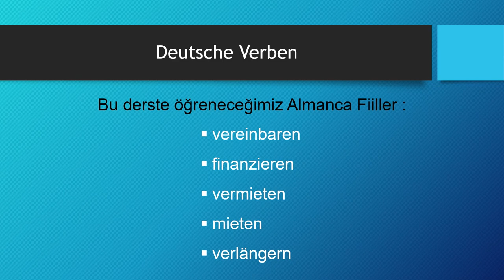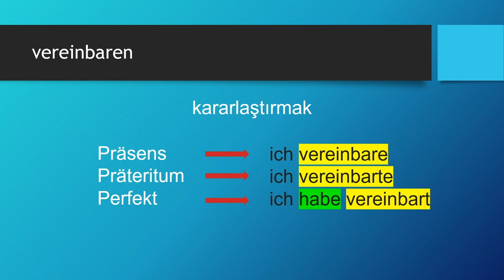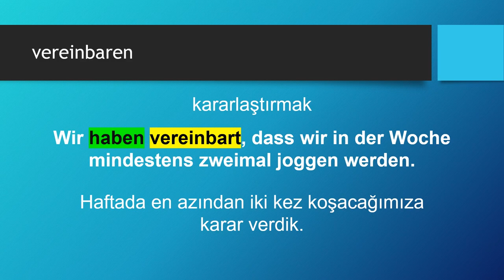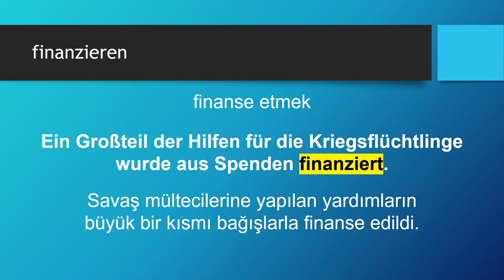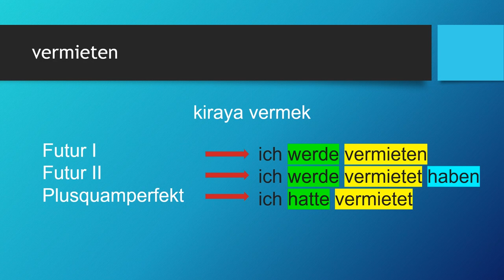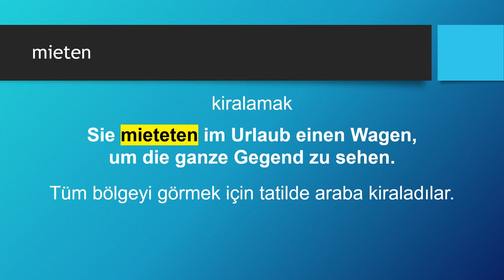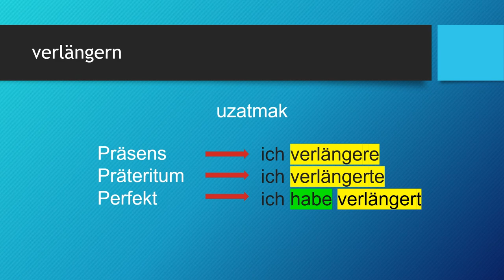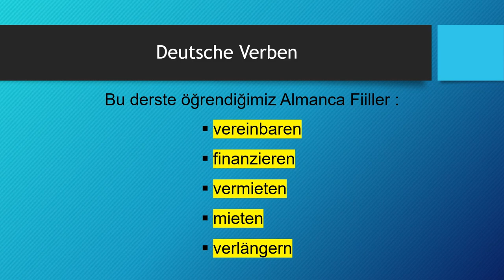Deutsche Verben | vereinbaren - finanzieren - vermieten - mieten - verlängern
Almanca öğreniyorum diyen herkese merhaba. Bu Almanca Kolay dersimizde, Deutsche Verben -  Almanca Fiiller konusunda "vereinbaren - finanzieren - vermieten - mieten - verlängern" fiillerini öğreniyoruz. Başarılar.. Ders içeriğindeki "Almanca fiiller" için devam edin 👇👇👇

Ders Bölümleri
00:00 Giriş ve Almanca Zamanlar
01:57 vereinbaren
05:03 finanzieren
07:57 vermieten
11:13 mieten
14:20 verlängern

Almanca Derslerimize katkıda bulunmak ve herkes için faydalı videolar yapmamıza destek olmak için linki tıklayın kanalımıza katılın. Teşekkürler..